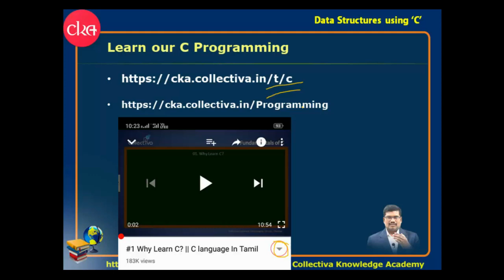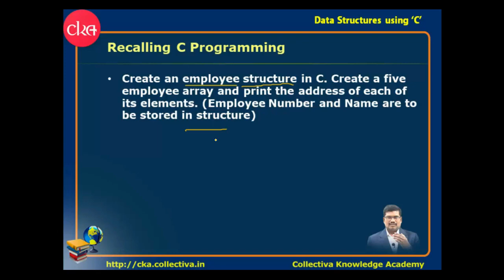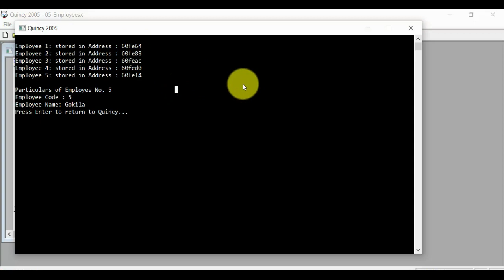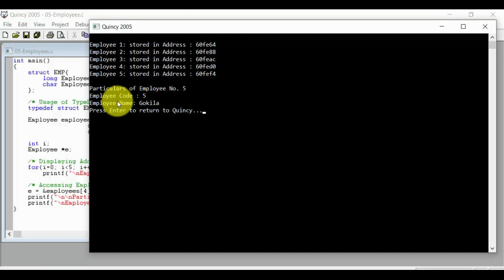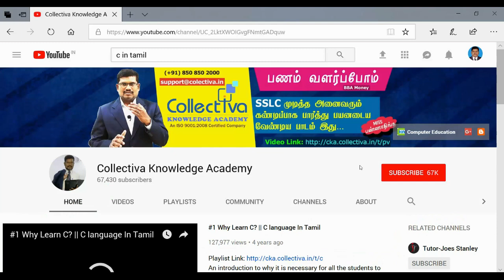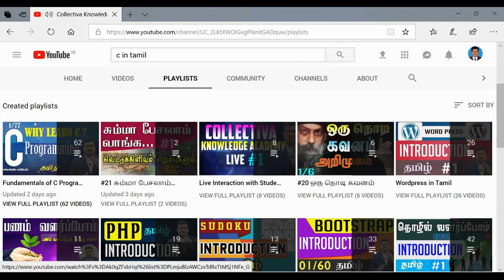#6 Five Element Array And Address || Data Structures Using ‘C’ In Tamil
Five Element Array And Address || Data Structures Using ‘C’ In Tamil